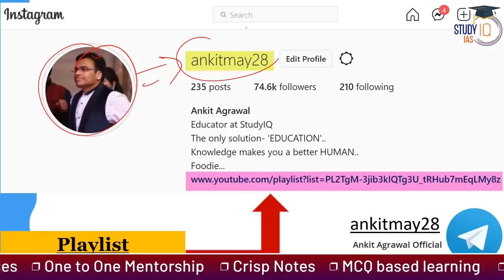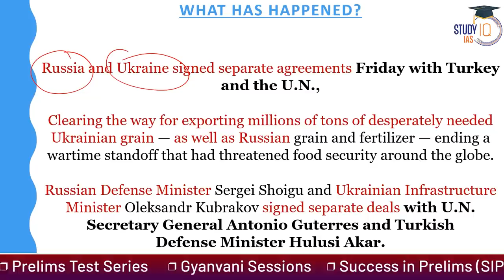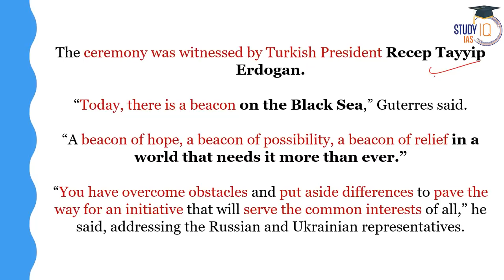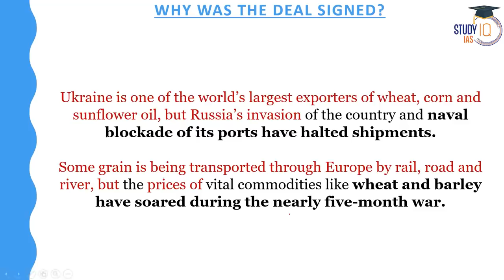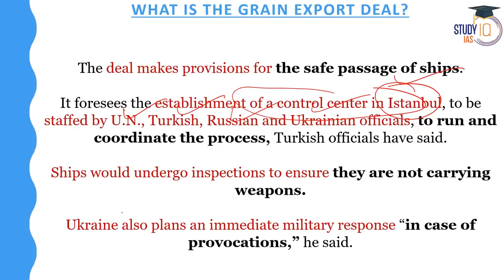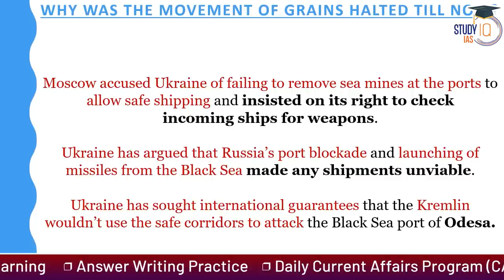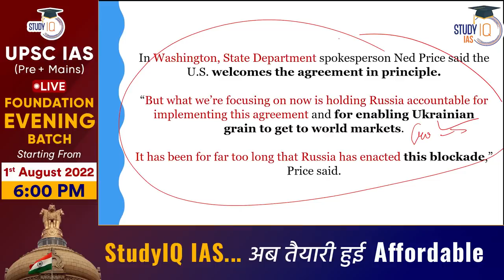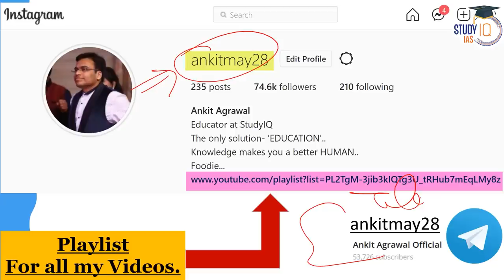Ukraine, Russia sign grain export deal, Will the Global Food Crisis going to end? | Explained | UPSC